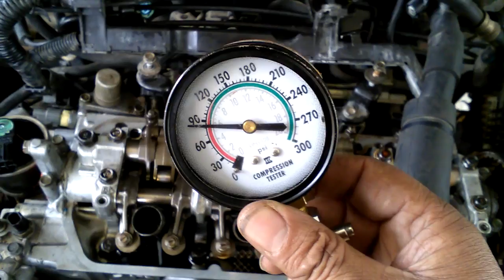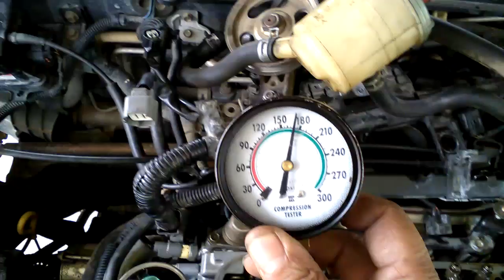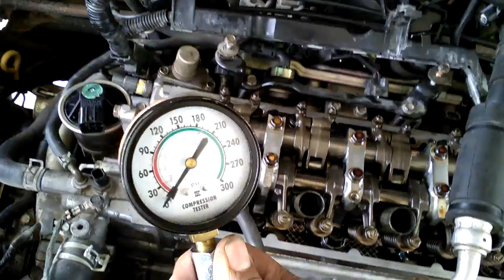Motor de 4 Cilindros Prueba de Compresion